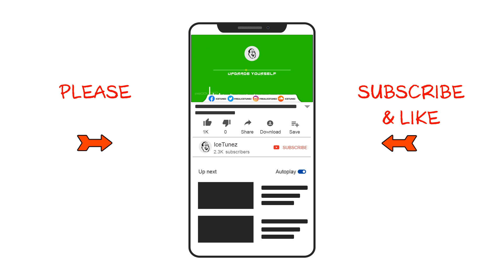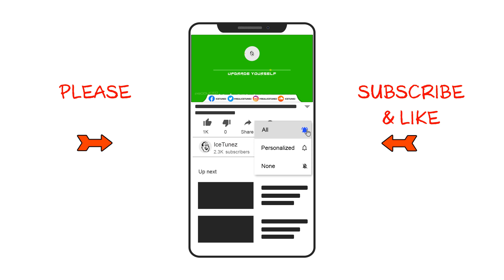"Upgrade Yourself" Free Pooh Shiesty Type Beat | Sad Rap Beat Instrumental [Prod. By IceTunez]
Heavy Trap Beat | Heavy Rap Beat  *2021 NEW BEAT

ℹ️ Licensing Information
💰 Basic Lease - $30

      ☑️ Use for iTunes, YouTube, Mixtape.
      ☑️ Sell up to 2500 copies.
      ☑️ Beat can still be sold.
      ☑️ Delivered via email
      ☑️ Must give credits to IceTunez.

💰 Premium Lease - $50

      ☑️ Tagless HQ MP3+WAV file(s)
      ☑️ Sell up to 5000 copies.

💰 Exclusive- $300

      ☑️ Use for iTunes, YouTube, Mixtape, Radio, TV.
      ☑️ Tagless HQ MP3+WAV Trackouts.
      ☑️ Trackouts delivery within 24 hours.
      ☑️ Sell up to unlimited copies.
      ☑️ Beat can no longer be sold.
      ☑️ Delivered via email.

IceTunez.